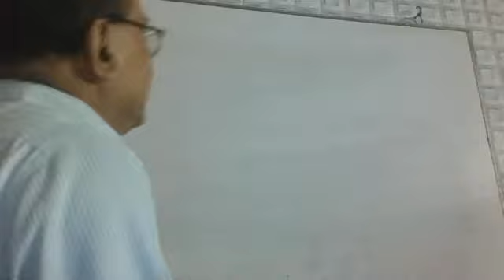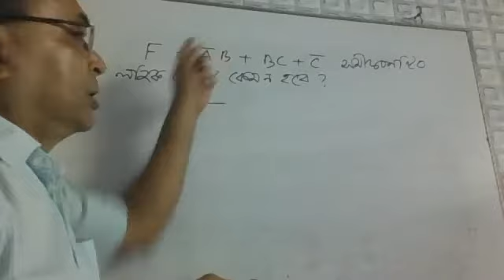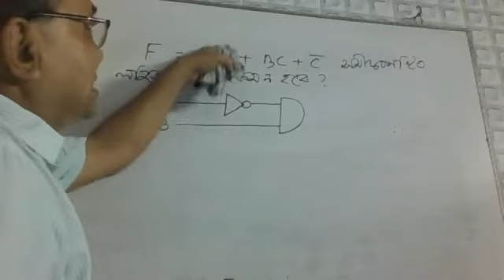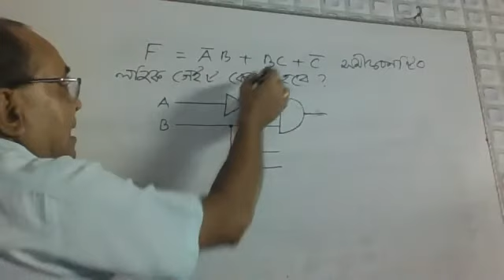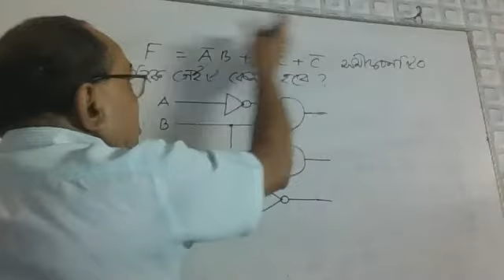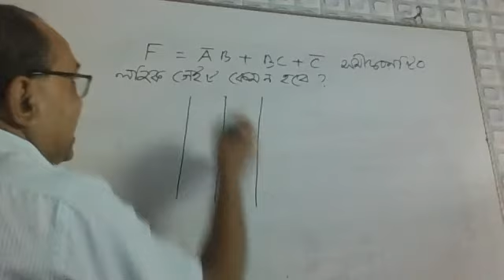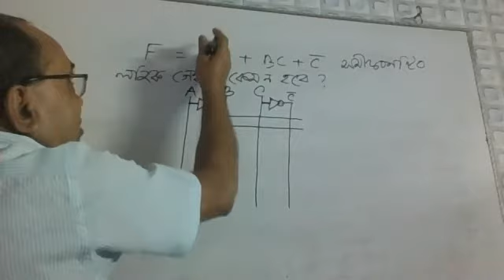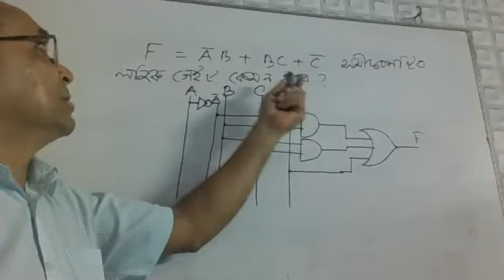18-HSC ICT:লজিক গেইট অংকনের দুটি পদ্ধতি , 3rd Chapter-Digital Device short video-17.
লজিক গেইট অংকনের দুটি পদ্ধতি
অধ্যায়ের নাম : ৩য় অধ্যায়-ডিজিটাল ডিভাইস, Digital Device(3rd Chapter)
Class:HSC

Lectured By : Birendra Nath RoyICT : Head of the Depertment, Amrita Lal Dey College, Barishal.Facebook:

ভিডিওটি ভাল লাগলে অবশ্যই চ্যানেলটি লাইক এবং সাবসক্রাইব করুন৷কোন প্রশ্ন থাকলে কমেন্ট বক্সে কমেন্ট করে জানাবেন ।